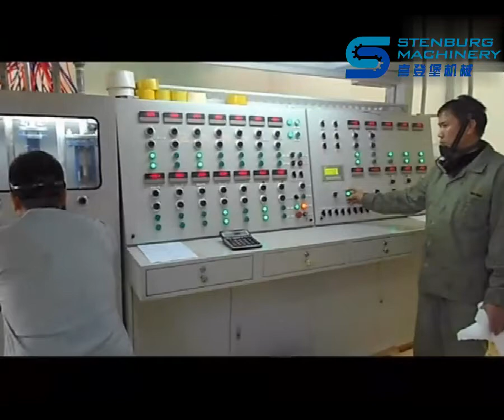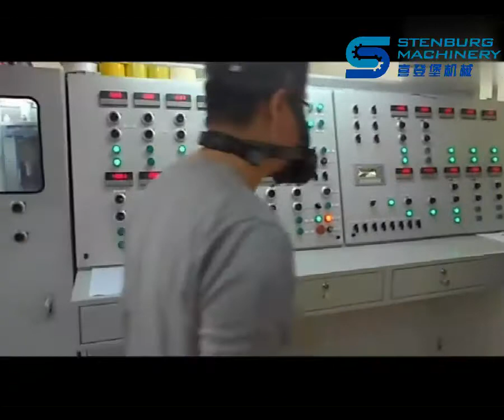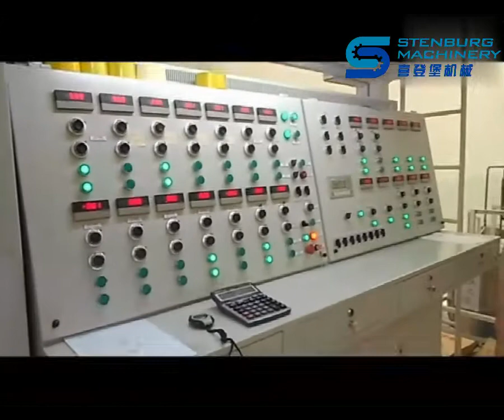XLF 2400Horizontal Mattress Automatic Continuously Foaming Produced line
Contacts: Helen

XLF 2400Horizontal Automatic Continuously Foaming Produced line

This Machine is mostly used for producing soft urethane foam rubber productions (density is about 10-50kg/m3). Its automation level is high. Production is low-cost and operation is simple. It is desirable equipment to manufacture products of foam rubber in furniture, shoes, circumference, electron, clothing and automobile industry.

We are an industry brand that specializes in providing complete mattress production process solutions.We have bonnell spring machine,pocket spring machine,superlastic spring machine,quilting machine, sewing machine,packing machine and foam machine etc. and have a complete set of Production line machinery.More than 20 years' experience in serving overseas mattress manufacturers. STENBURG provide one-stop procurement service.